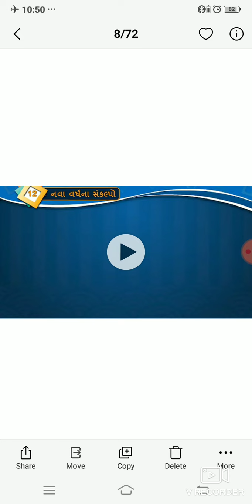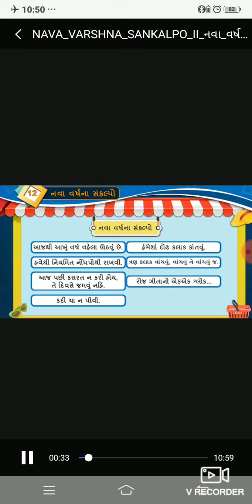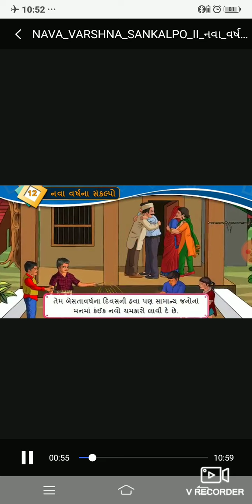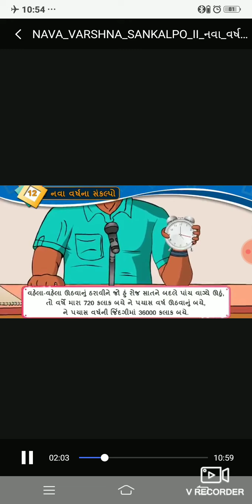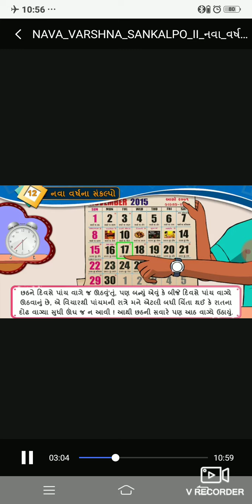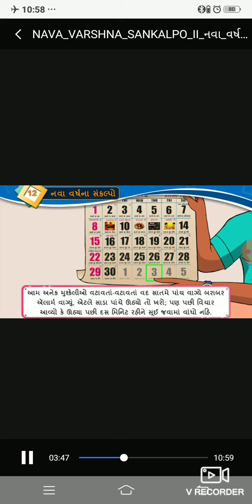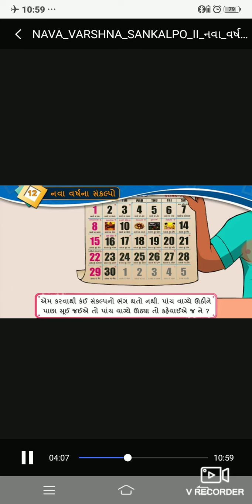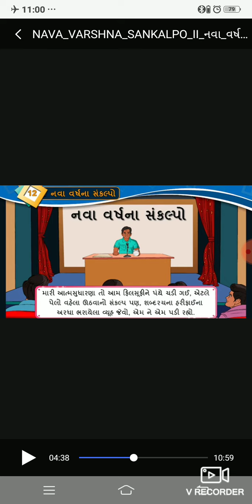ધોરણ:8(વિષય: ગુજરાતી) પાઠ: 11 નવા વર્ષના સંકલ્પો